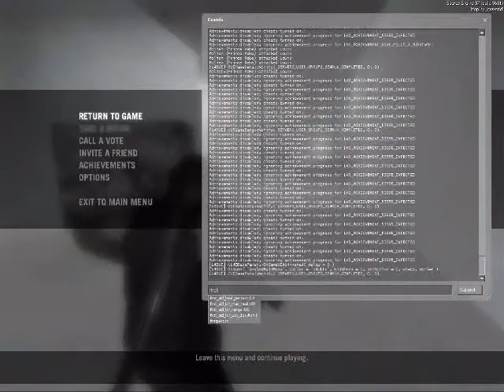Left 4 Dead - FY Iceworld Zombies on ICE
It's just a county dance at the county jail! Super Jail! Ice Super Jail!

Music

10 CC - Rubber Bullets